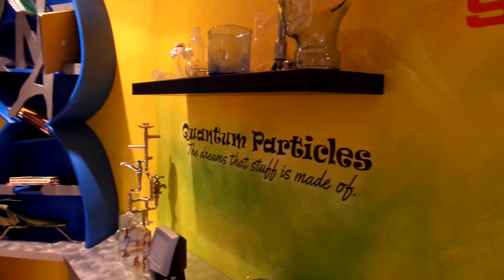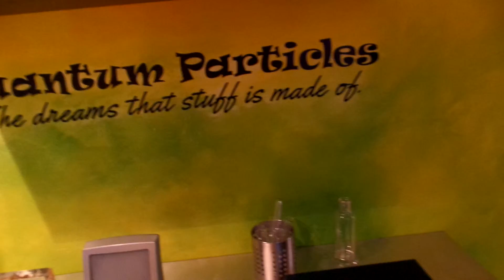MY FAVORITE ROOM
science room for kids